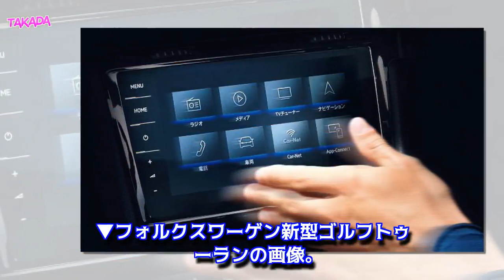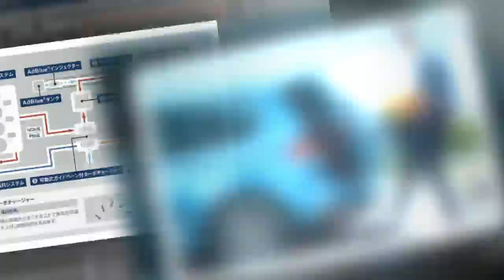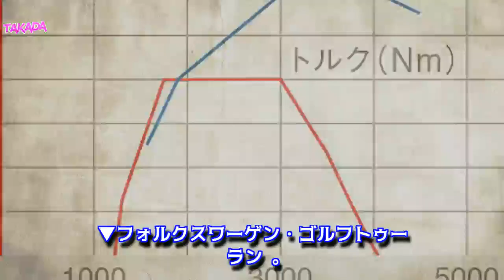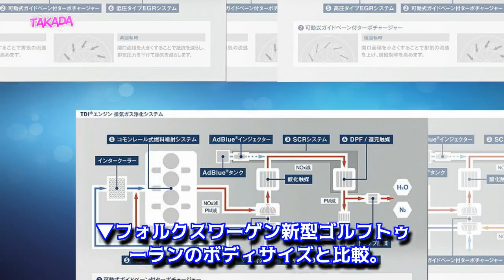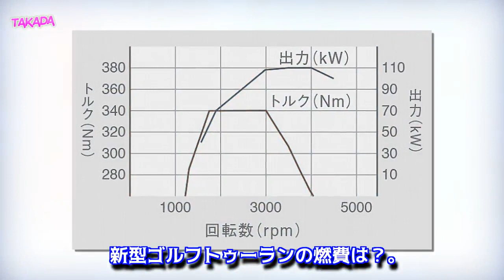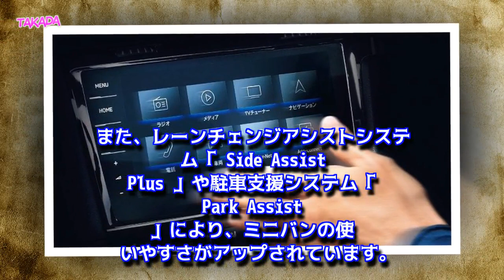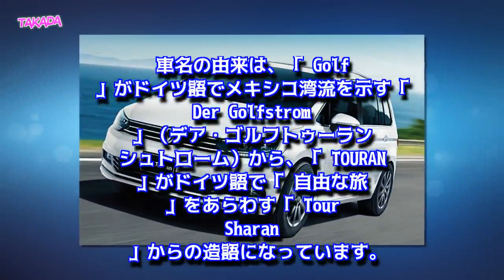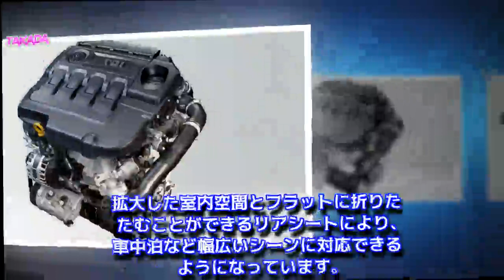【VW新型ゴルフトゥーラン最新情報】2019年2月19日改良日本発売！3列シート7人乗りのサイズ、ディーゼル燃費、価格は？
【最新情報】VW新型ゴルフトゥーラン改良日本発売！
新型ゴルフトゥーランの【特徴まとめ】
新型ゴルフトゥーランの外装（エクステリア）デザイン
新型ゴルフトゥーランのボディサイズは？
新型ゴルフトゥーランの内装（インテリア）デザイン
新型ゴルフトゥーランのパワートレインとスペックは？
新型ゴルフトゥーランの燃費は？
新型ゴルフトゥーランの安全装備は？
新型ゴルフトゥーランの価格は？
新型ゴルフトゥーランの発売日は？
フォルクスワーゲン・ゴルフトゥーランを「おさらい」